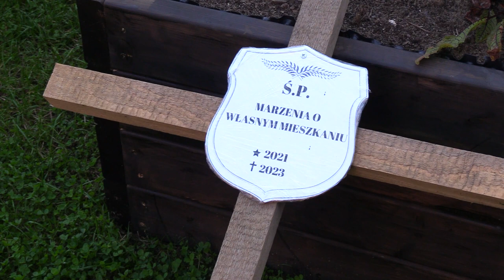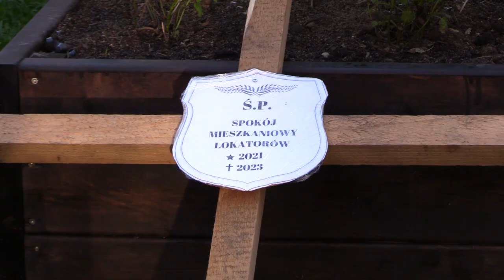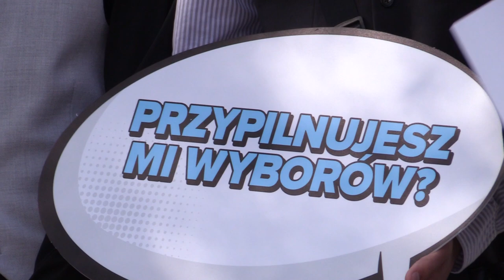TVS SILESIA FLESZ 09.08.2023